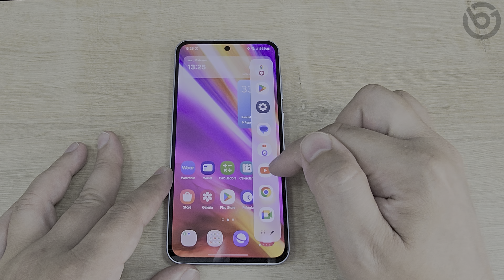Galaxy A55 5G | 7 Motivos PRA COMPRAR e 4 PRA NÃO COMPRAR!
O Galaxy A55 se destaque em câmeras, tela, desempenho, traz Android 14 com 4 atualizações e ainda conta com proteção contra água e poeira. Nesse vídeo você irá conhecer 7 motivos pra comprá-lo e 4 pra não levá-lo pra casa!
⭐️⭐️⭐️Compre o Galaxy A55!⭐️⭐️⭐️
Ele traz tela Super Amoled de 6,6 polegadas, com resolução Full HD+ (2340x1080), proporção de 19,5:9, 120Hz, brilho de 1000 nits e suporte ao HDR 10+. Vem com o chipset Exynos 1480, 8GB de RAM, opções com 128GB e 256GB, bateria de 5000 mAh com suporte à carregadores de até 25W, sensor de digitais na tela, reconhecimento facial e Android 14 com 4 atualizações futuras, mais 5 anos de atualizações de segurança. São 3 câmeras traseiras (50MP f/1.8, ultrawide de 13MP f/2.2 e ângulo de 123º e macro de 5MP f/2.4), mais frontal de 32MP f/2.2.
⭐⭐⭐ SMARTPHONES QUE INDICO!! ATUALIZADO JULHO -- 2024⭐⭐⭐

Capítulos:
00:00 introdução
01:27 1º Motivo
03:13 2º Motivo
03:54 3º Motivo
05:35 4º Motivo
07:43 5º Motivo
07:57 6º Motivo
08:48 7º Motivo
10:44 1º Motivo para não comprar
11:20 2º Motivo para não comprar
12:11 3º Motivo para não comprar
13:25 4º Motivo para não comprar